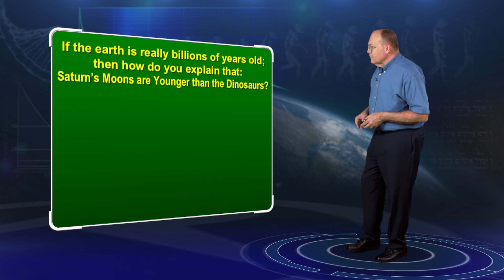Saturn's Moons Younger Than Dinosaurs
Studies of the 62 moons of Saturn have shown that they are much younger than the evolutionary assigned age of 4 billion years old. As the planet ages the moons move farther away, just as our moon does. Based on their current positions, the moons around Saturn cannot be more than 100 million years old, which makes them younger than the dinosaur on earth according to evolutionists. The same conclusion applies to the rings around the planet.